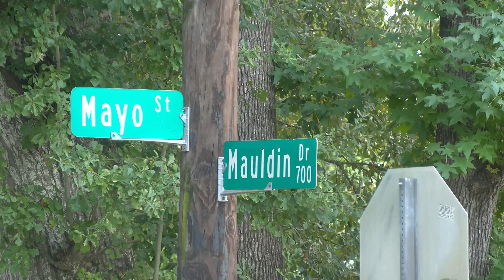MORE INFO: Friends remember the life of Dothan murder victim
A Dothan man was found dead in his home early Sunday morning. Police say multiple people have been interviewed to attempt to gain information related to this incident.